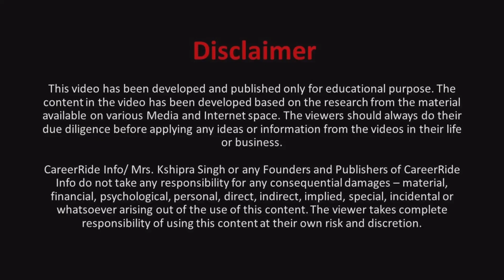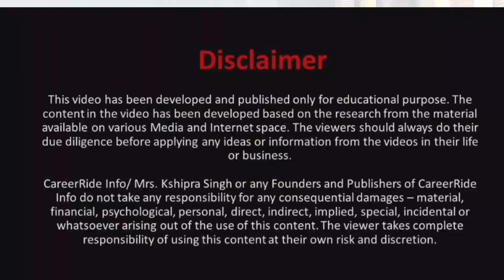ZED Certification - हमेशा होंगे Export Market में Products Accept| Eligibility, Benefits, Fees etc.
Zero Effect, Zero Defect. All details about ZED Certification to increase the acceptance of your products in Export Market. Useful for all entrepreneurs interested in exporting their products to international markets.

Also useful for everyone looking for:
i.) What is ZED Certification?
ii.) Eligibility for ZED Certification
iii.) Benefits of ZED Certification
iv.) Fees for ZED Certification
v.) Subsidy in ZED Certification
vi.) How to apply for ZED Certification?
vii.) ZED Application process
viii.) ZED Certification for Export Business